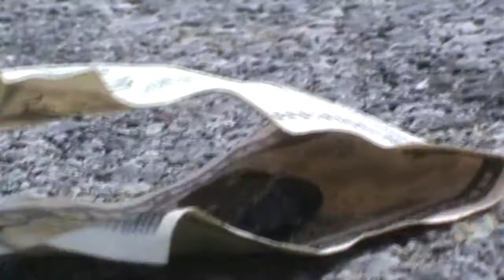Lucky Guy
Man has good luck and bad